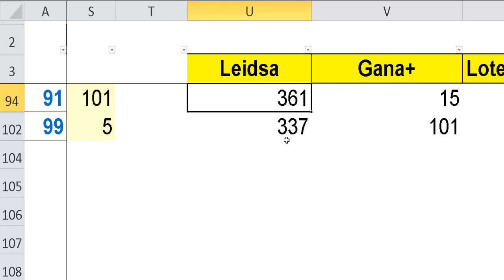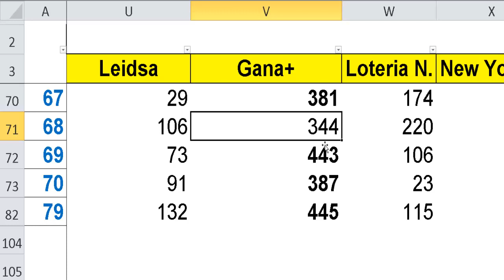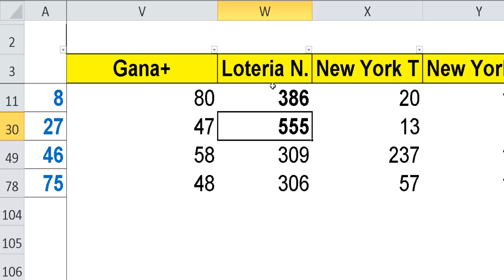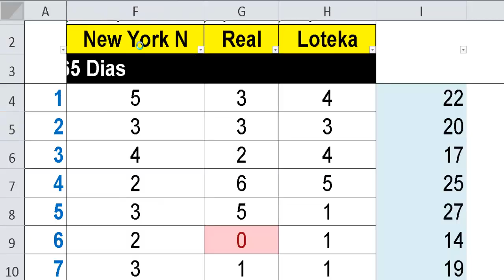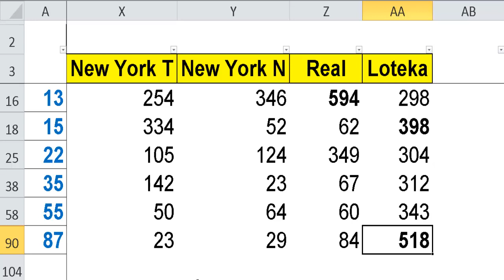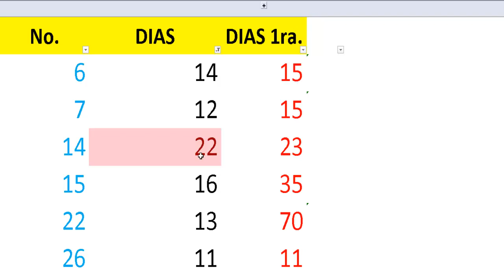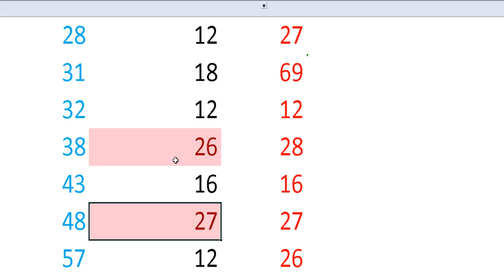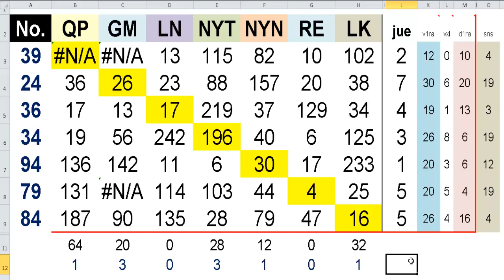ESTADISTICAS todas las loterias -Numeros Fucu- 08 Jul